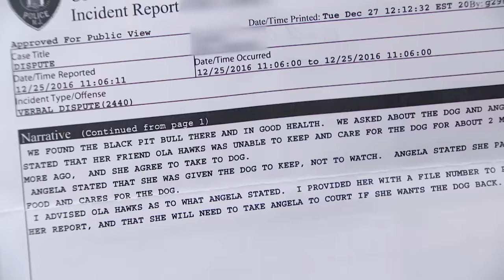Teen Wants Her Dog Back!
Ola asked her former friend Angela to watch her dog – and now she won't give it back!